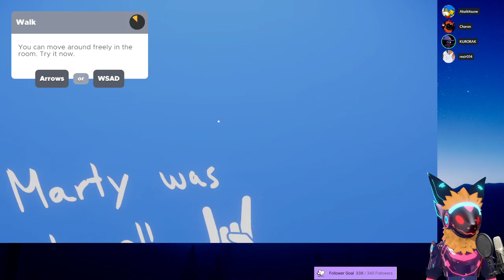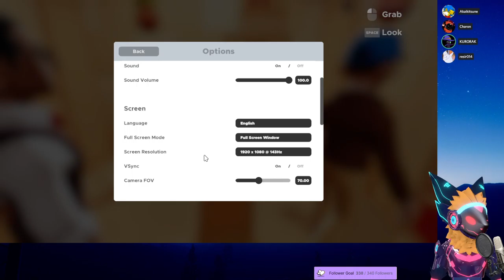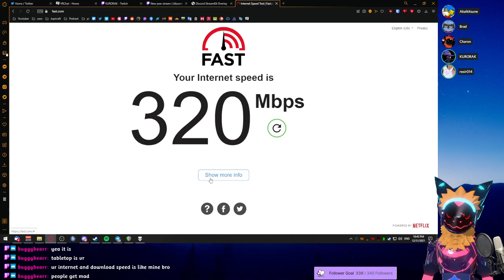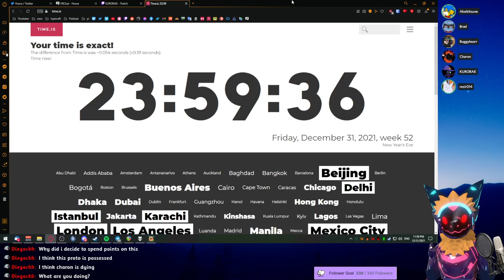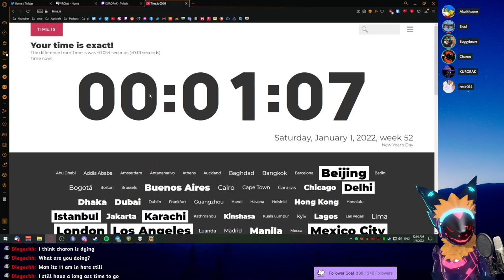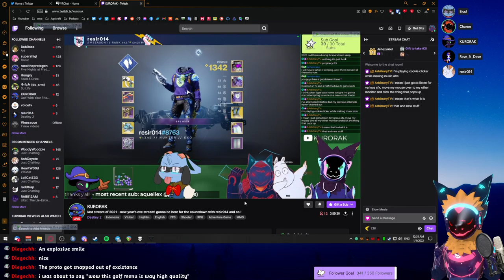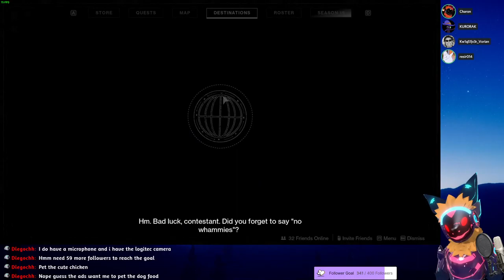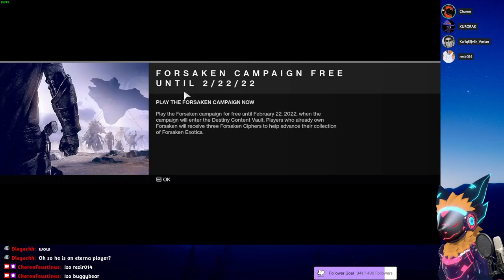[CharonVOD] 2022 New Year co-stream (/w friends)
CharonFaustinus stream 2020 2 on Twitch